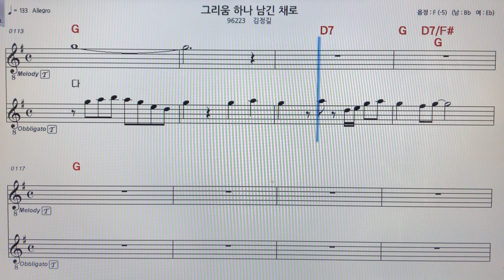김정길~그리움하나남긴채로테너색소폰 ~악보MR~손미영알토색소폰ㆍ플루트연주